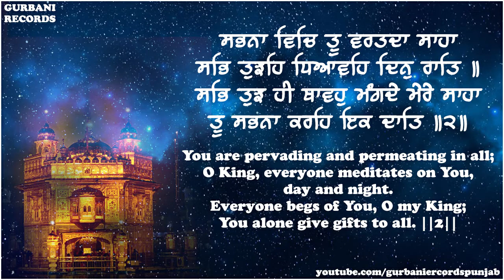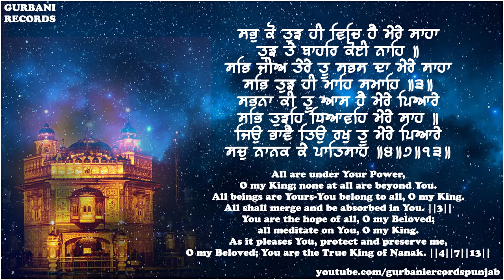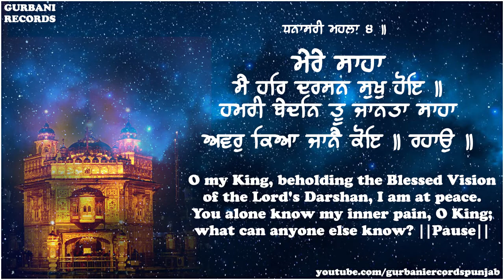Mere Saha Mai Har Darsan Sukh Hoye - bhai simarpreet singh hazoori ragi Sri Darbar Sahib,Amritsar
Sangat Ji, kindly listen to the full Shabad.